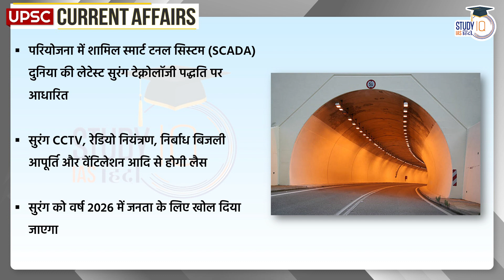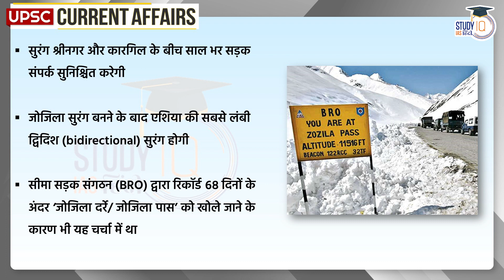India's longest tunnel in news | Daily Current Affairs | Current Affairs In Hindi | UPSC PRE 2023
Two small tunnels Nilgrar 1 and Nilgrar 2 have been prepared on 9 April 2023 under India's longest and highest motorable Zojila tunnel project. Excavation work of 6 km tunnel out of 14 km long Zojila tunnel project has also been completed. Smart Tunnel System (SCADA) has been included in the Zojila tunnel project being built using modern technology.